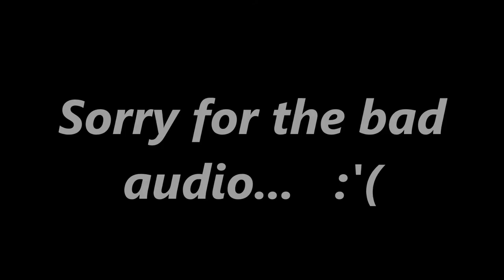Armored Warfare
closed beta testing/ game play